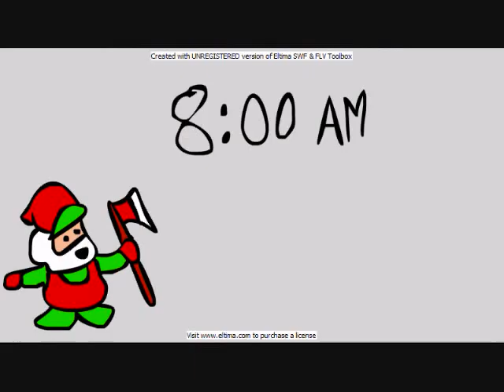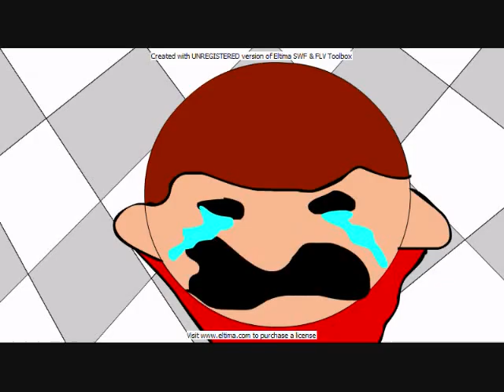The Burritos Aren't Ready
A young, mildly retarded boy is upset because the burritos aren't ready. The character is based on one of my brothers.